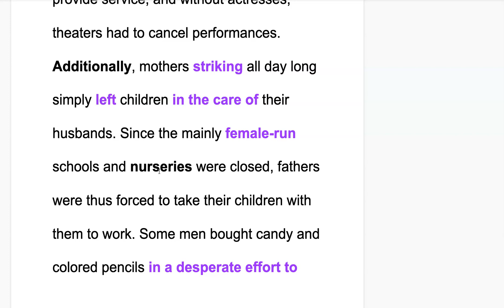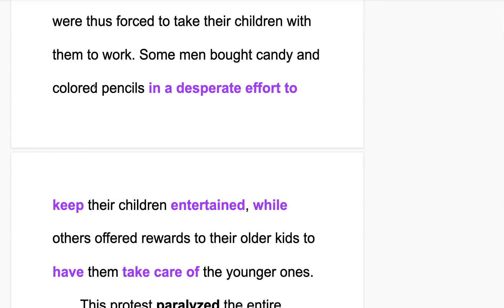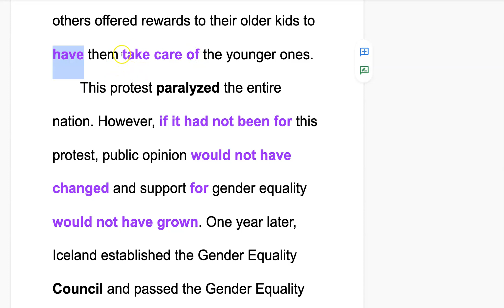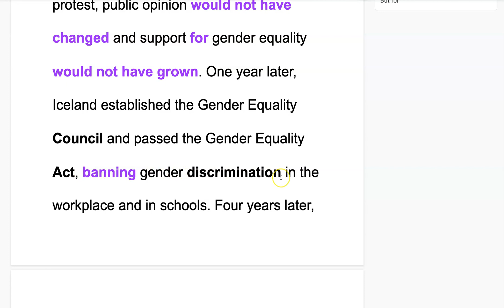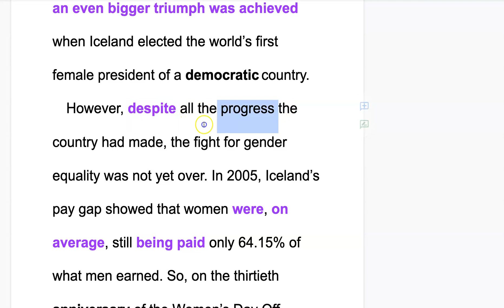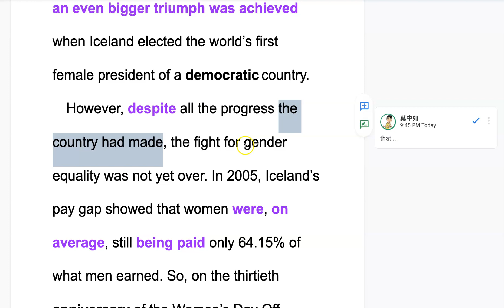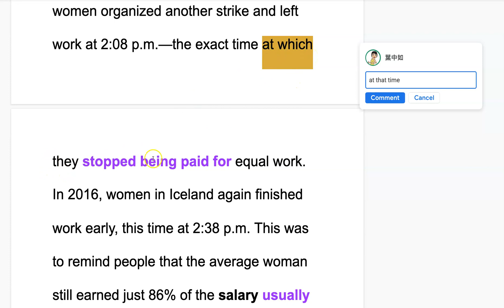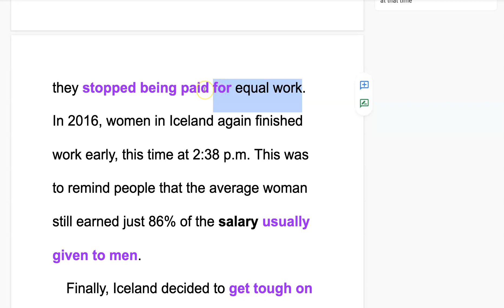龍騰版普高英文 B4 L7 Explanation of the Reading Part II